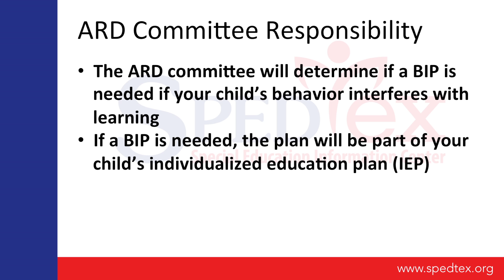SPEDTex Guide Video: 14 BIP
Transcript available on request.